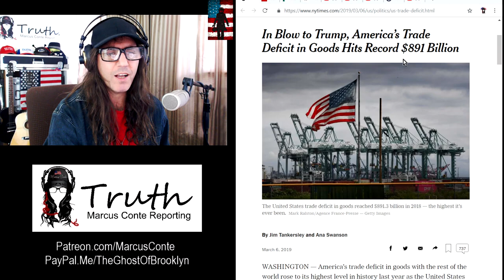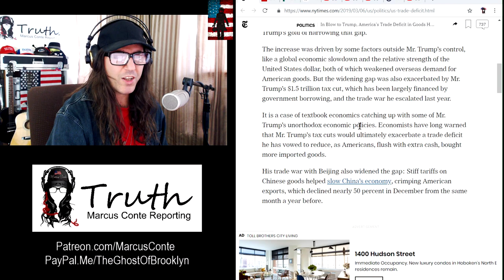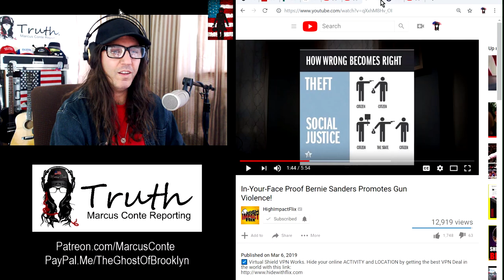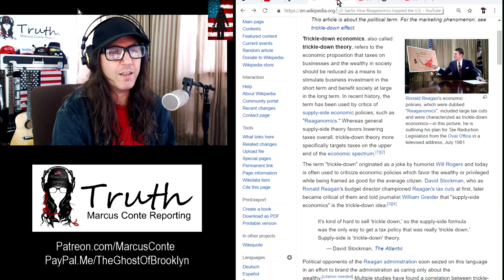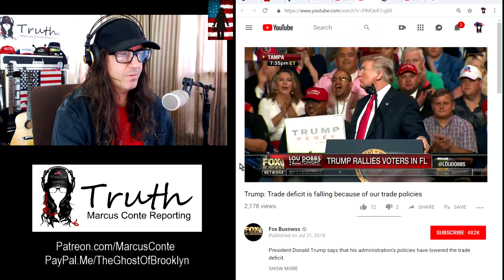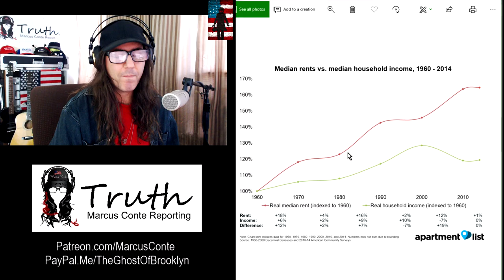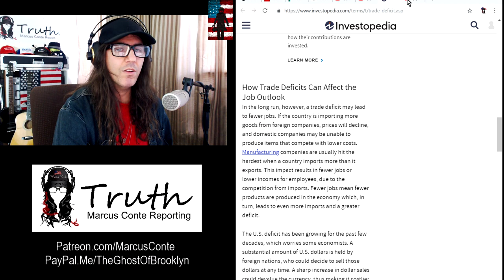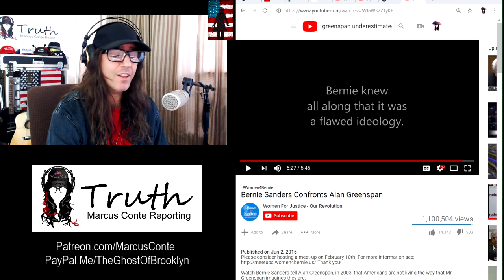In-Your-Face Proof Donald Trump Promotes Poverty in America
Marcus Conte for America:
- 100% Election Integrity
- Raise The Corporate Tax Rate To 80% (Above $20 Million Net)